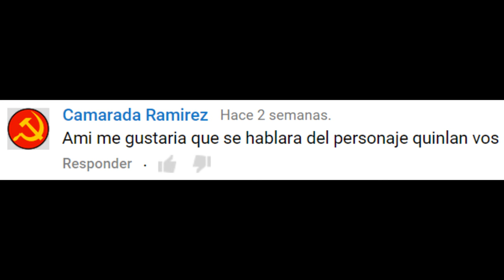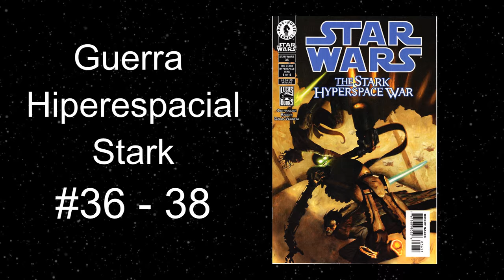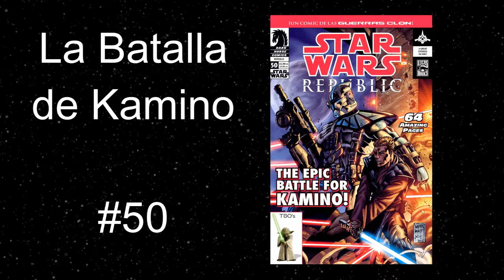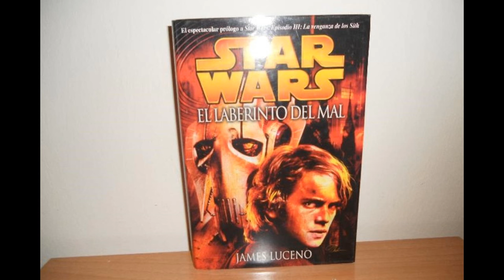Quinlan Vos | HOLOCRÓN #3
Un vídeo donde se habla del personaje Quinlan Vos.

Ya no tengo PS4: Feanor032
... pero tengo XBoxOne: DarthFeanor032